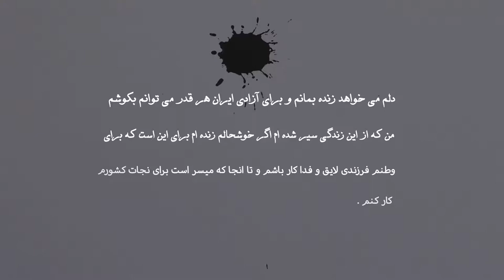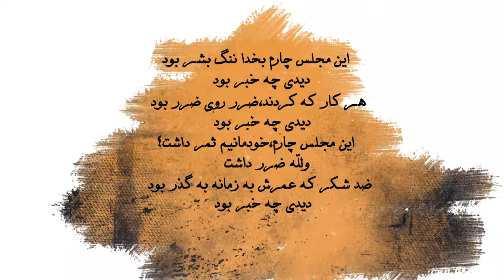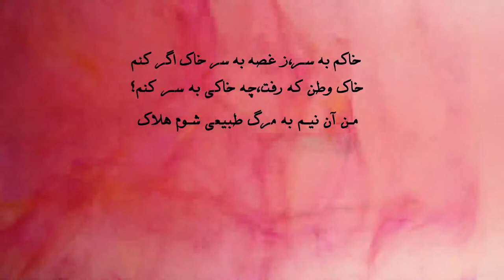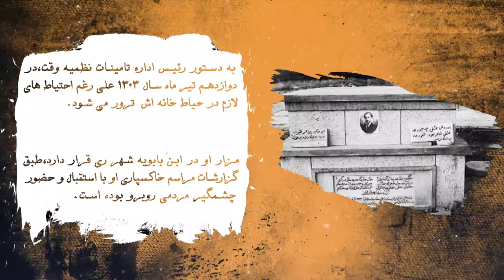میرزاده عشقی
نمایشنامه نویس،شاعر،روزنامه نگار و حامی حقوق زنان .
عشقی نخستین اپرای ایرانی-اپرای رستاخیز شهریاران ایران-را نوشته؛او کسی است که برای بار نخست اشعار-نیما یوشیج-را چاپ می کند و همینطور از آواز خوانی-قمر الملوک وزیری-حمایت می کند